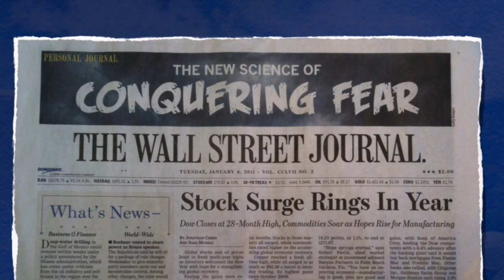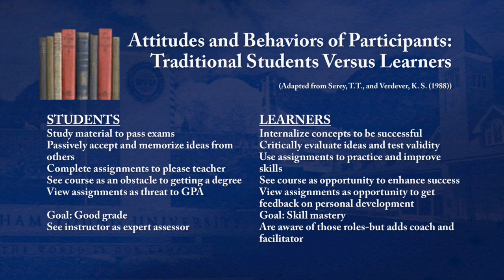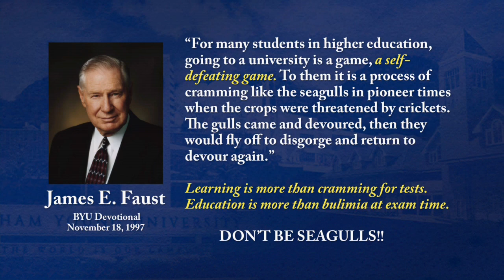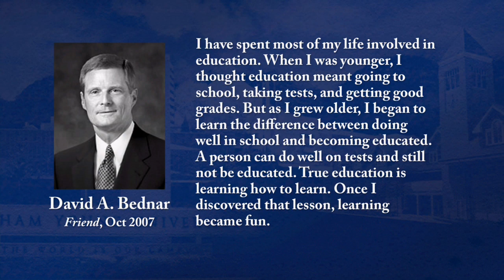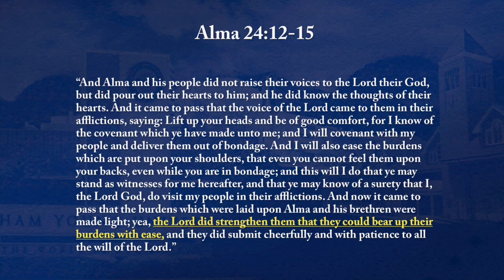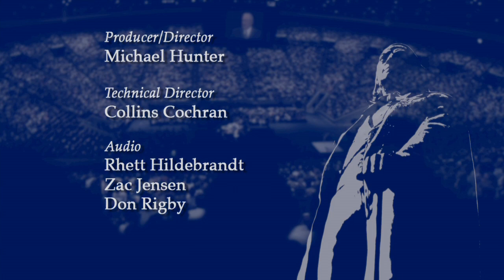Spiritual Thoughts in the Classroom | James C. Brau | 2011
James C. Brau was a BYU professor of finance in the Marriott School of Management when this devotional address was given on 1 March 2011.